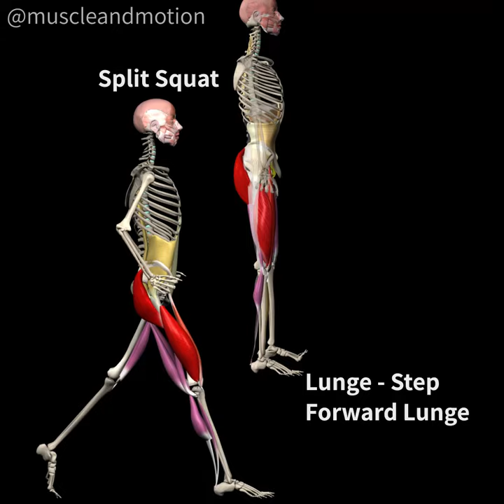LUNGES Vs. SPLIT SQUATS 🔥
Today we will talk about two exercises that many people tend to confuse between.
Why? Not only do these exercises look almost the same, but they also strengthen the same muscles, but in a slightly different way.

Lunges
🔵 This exercise is more dynamic. It is a form of walking forward, and you can use it in more ways like stepping backward or laterally

🟢 It will target your lower body and will work on your reactive strength, and also improve your dynamic balance

Split Squats
🔵 This exercise is a stationary movement exercise - the legs are fixed on the ground, and the movement comes from the hip and knee.

🟢  It will target your lower body, and improve your static balance.

Both exercises are great and can be used for different goals; ideally, you should implement both into your routine.

But here is a tip that will help you to choose which one suits you more:

👉 If you want to work with heavy weights, the split squat will be ideal because of the added stability to the movement.

👉 But if your goal is to improve your dynamic balance, try to use lunges.